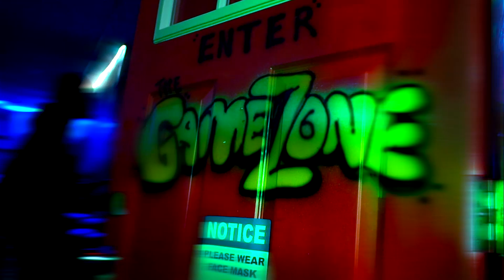CHASE DA BANK GAME'D UP OFFICIAL VIDEO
NEW HEAT FOR CHASE DA BANK OFF THE UPCOMING PROJECT (RHYTHM & GAME